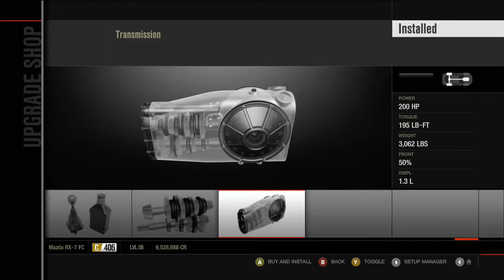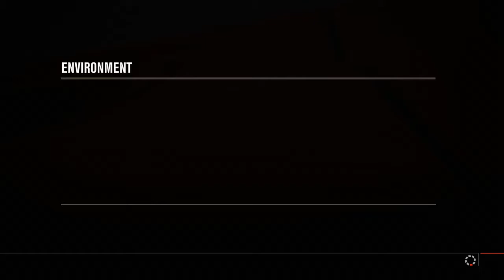Sport The Cork - Forza Motorsport 4: Let's Play (Episode 82)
Asian Manufacturer Races - Mazda Production Showcase